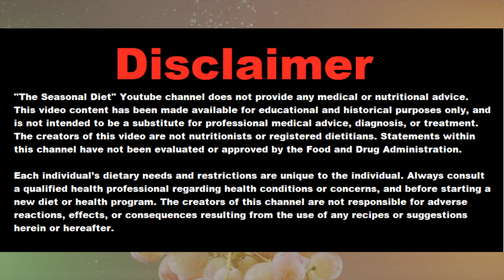Dates History and Seasonal Availability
Phoenix dactylifera, commonly known as date or date palm, is a flowering plant species in the palm family, Arecaceae, cultivated for its edible sweet fruit called dates. The species is widely cultivated across northern Africa, the Middle East, and South Asia, and is naturalized in many tropical and subtropical regions worldwide. Date trees reach up to 30 metres in height, growing singly or forming a clump with several stems from a single root system. Slow-growing, they can reach over 100 years of age when maintained properly. Date fruits are oval-cylindrical, 3 to 7 centimetres long, and about 2.5 cm in diameter, with colour ranging from dark brown to bright red or yellow, depending on variety. Containing 61–68 percent sugar by mass when dried, dates are very sweet and are enjoyed as desserts on their own or within confections. Dates have been cultivated in the Middle East and the Indus Valley for thousands of years. There is archaeological evidence of date cultivation in Arabia from the 6th millennium BCE. The total annual world production of dates amounts to 8.5 million metric tons, countries of the Middle East and North Africa being the largest producers and consumers. Dates are “emblematic of oasis agriculture and highly symbolic in Muslim, Christian, and Jewish religions